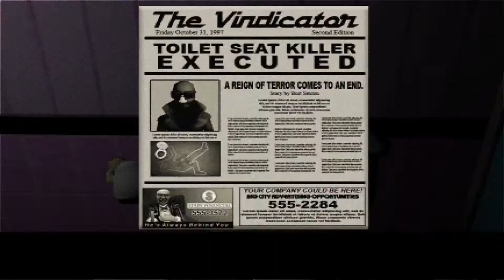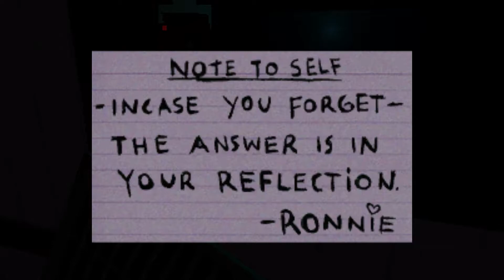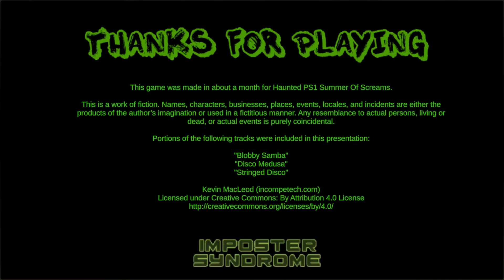Death Flush - Full Gameplay | Pixel Horror Game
***ABOUT***
Featuring wooden voice acting, cryptic puzzles, and bathroom puns to last for days, Death Flush is spine tingling retro syle terror.
This game was made in about a month for the Haunted PS1 Summer of Screams. My primary insperations were Nightmare on Elm St. and Silent Hill.

Estimated playtime: 20 minutes.

Caution: Contains profanity and gore